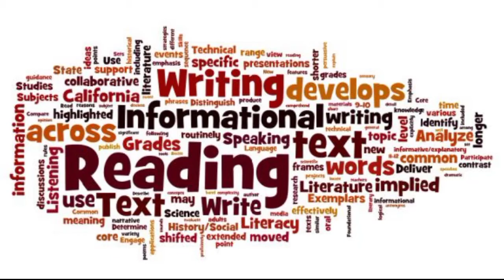English Bol Chal K Chnd / Important Points / Part 3